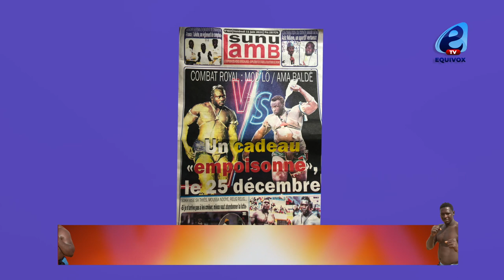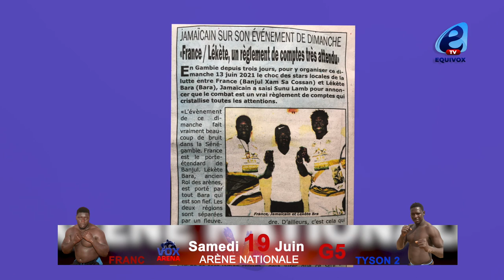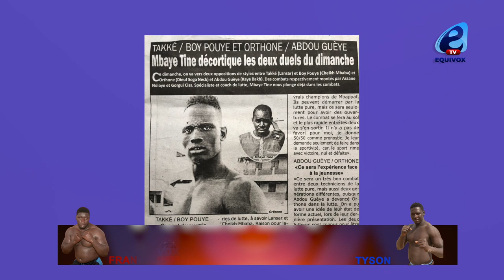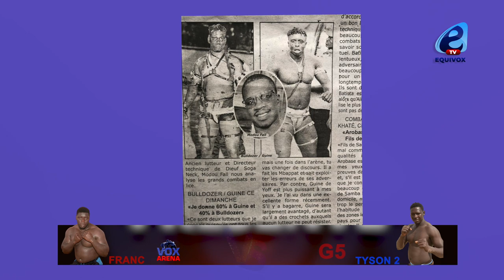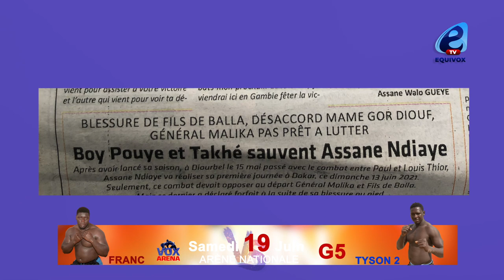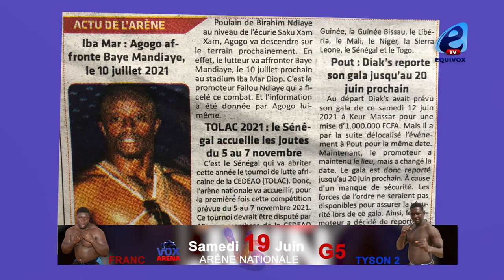25 décembre 2021, Un cadeau empoisonné pour Ama BALDÉ ?